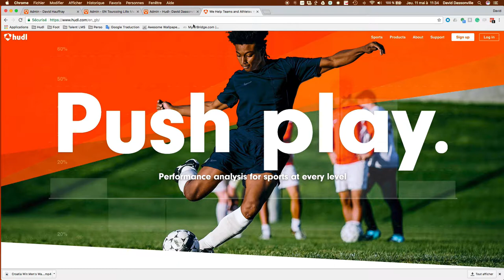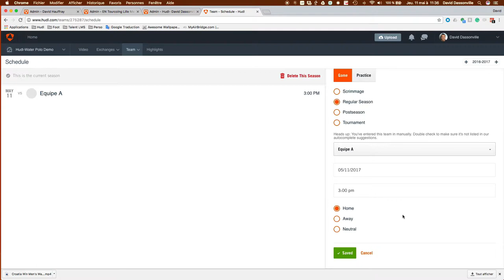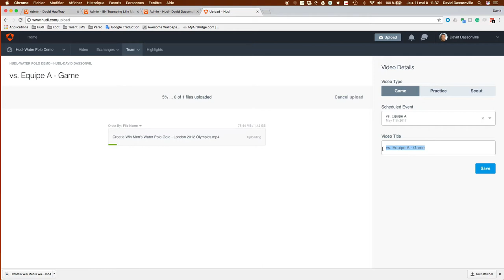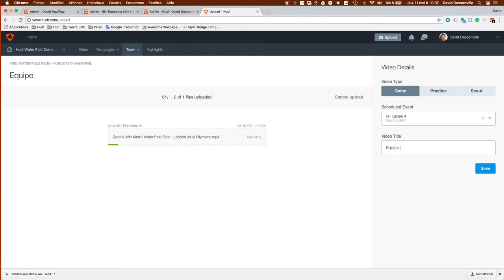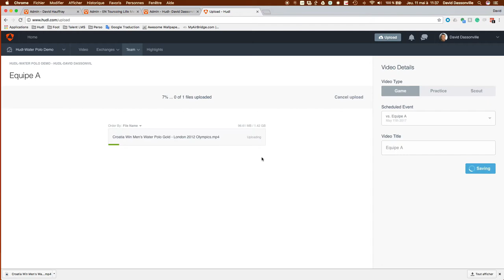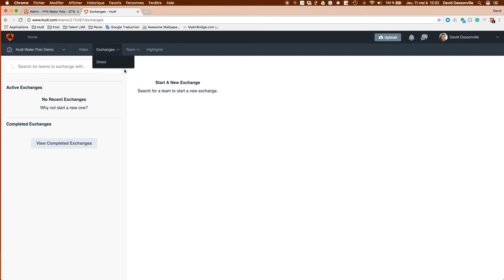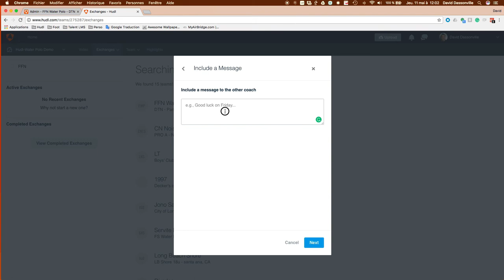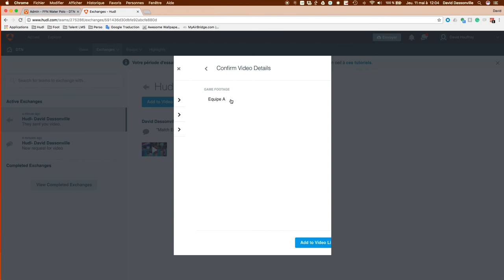Tuto Water Polo - Upload + Direct Exchange